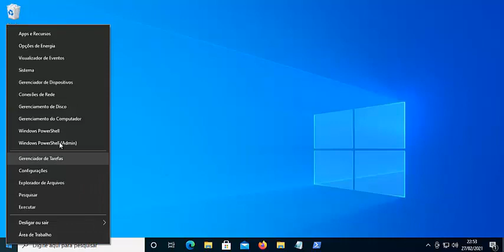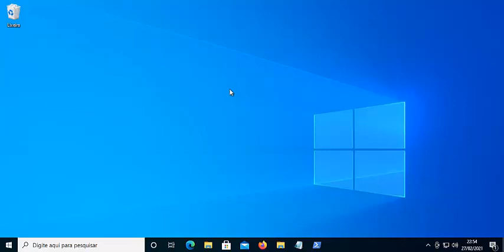Aprenda a Fazer Uma Análise Completa do Hardware do Seu PC usando Apenas no PowerShell do Windows 10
Fala galera, segue mais outra vídeo aula bem legal do canal, aprenda a fazer uma análise completa do desempenho do hardware no Windows 10 usando apenas o Powershell.